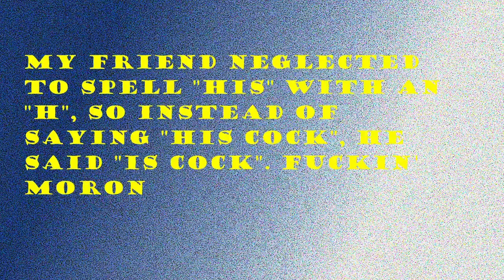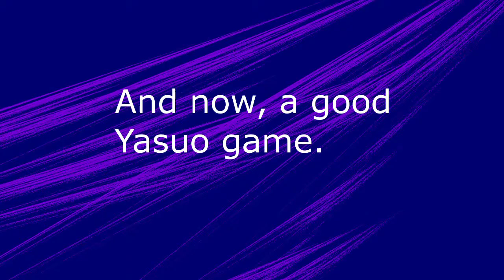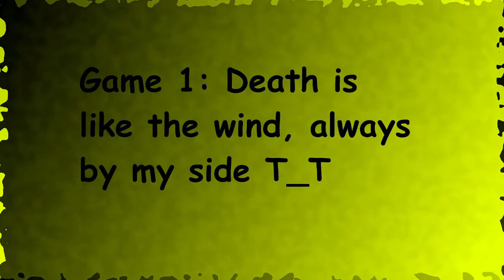PMR 4 - Check Yas or No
Do you love Yas, do you wanna see me play? No you don't...